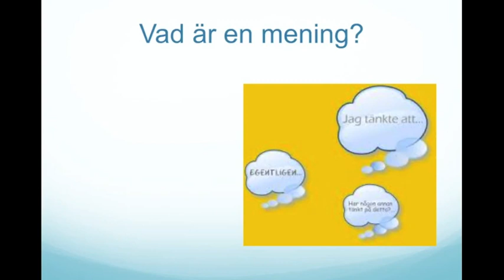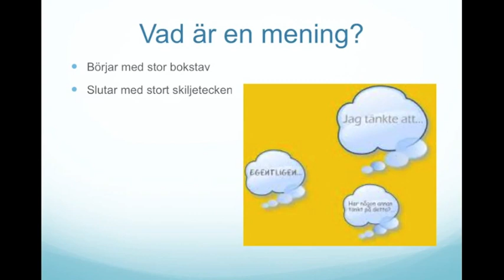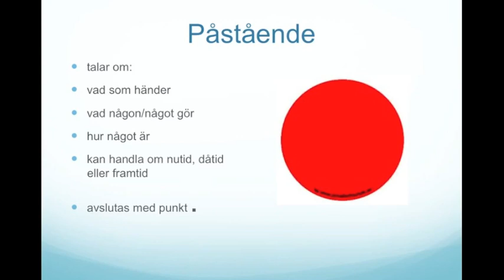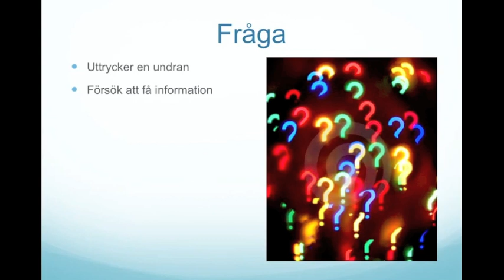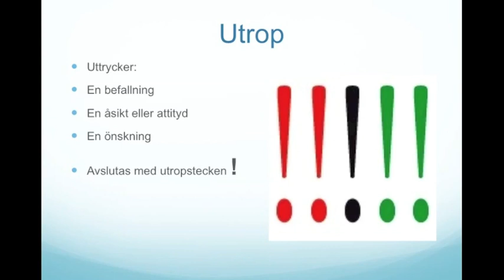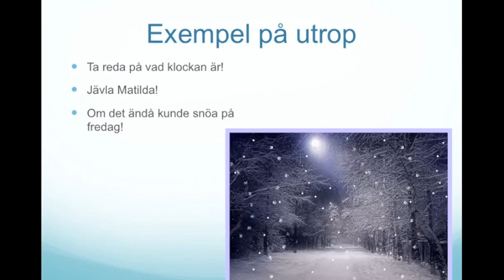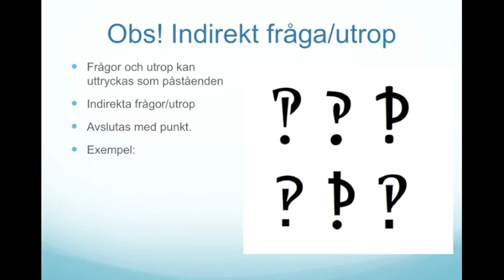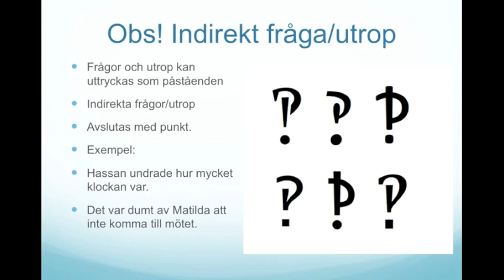vad är en mening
Grammatik: satslära del 1